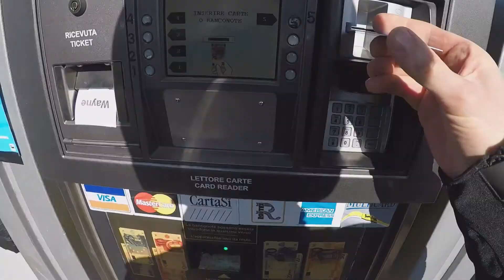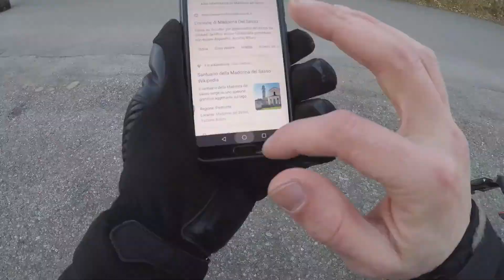LAGO DI MERGOZZO 🗻🏍️ - (Lago D'Orta - Lago Di Mergozzo) Caballero Scrambler Deluxe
⤵️MOTO🏍️:
- Caballero Scrambler Deluxe 500
- Cagiva Raptor 650